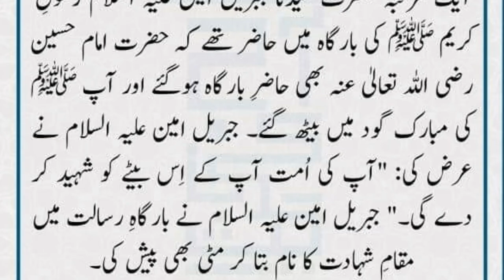Shahadat ki khbar | شہادت کی خبر | Imamae Hussain r.a ki shahdat ka pig ham